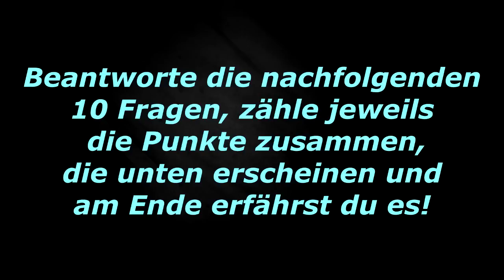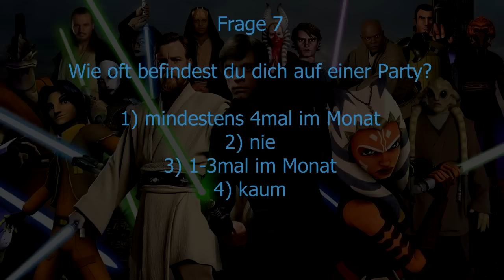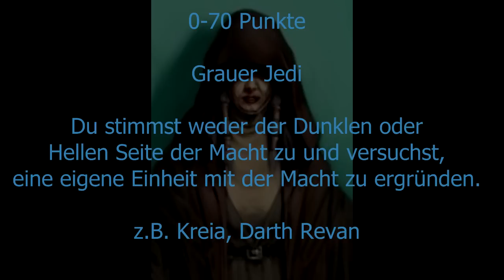Welche Art von Jedi wärst du? | SW-Identität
Hier bekommt ihr mein erstes Star Wars-Identitätsvideo zu sehen, einfach eure Punkte addieren :) Viel Spaß!